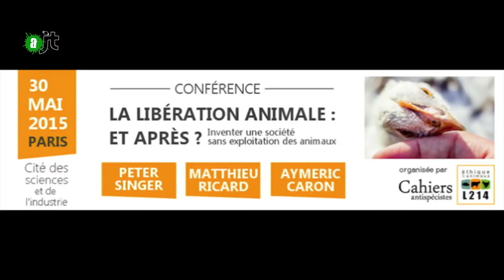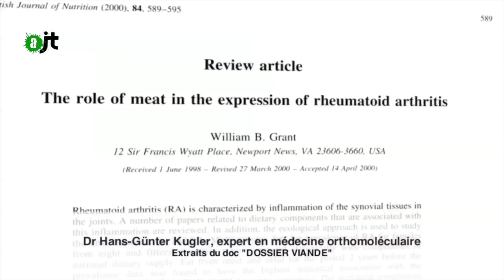Libération Animale avec Aymeric Caron - Reportage AlterJT 12/06/15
2ème volet extrait de la conférence du 30 mai 2015 "la libération animale, et après ?" organisée par L214. Après Matthieu Ricard, voici quelques passages avec le chroniqueur Aymeric Caron, végétarien assumé, qui nous a donné quelques conseils sur l'attitude à adopter pour faire passer le message, le tout agrémenté de quelques vidéos de vlogueurs tel que Kriss Minute Papillon, Delphine l'astucieuse et SunnyBeVeggie.